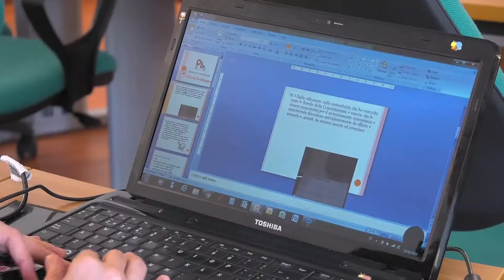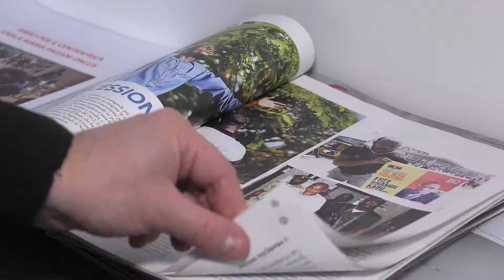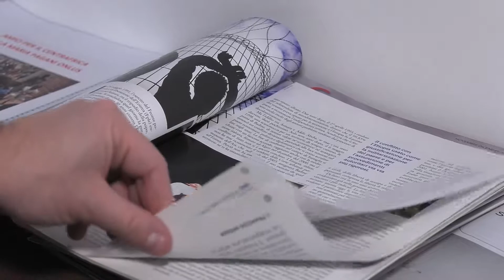Incontro delle Provinciali Comboniane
Formarsi, informarsi e fare corpo congregazionale. E’ l’obiettivo della serie di incontri delle responsabili comboniane delle 19 province del mondo riunite questo mese a Verona
Suor Luigia Coccia - Superiora Generale Comboniane
Suor Maria Martinetti - Comboniana - Provinciale Sud-Sudan
Suor Dorina Tadiello - Comboniana – Provinciale Italia